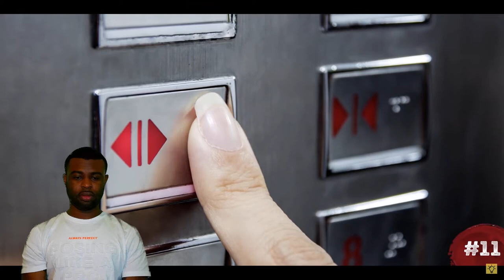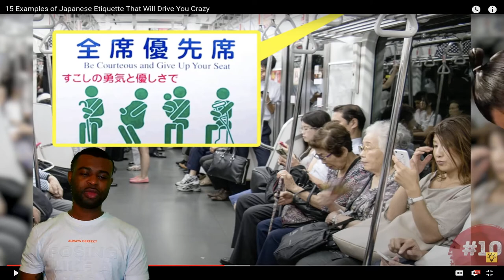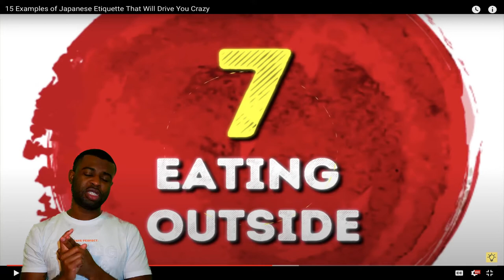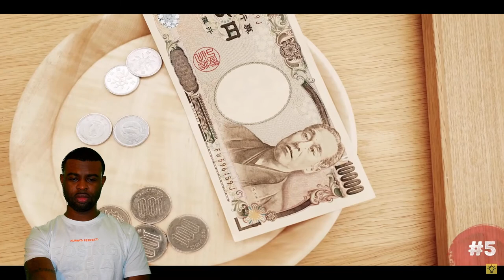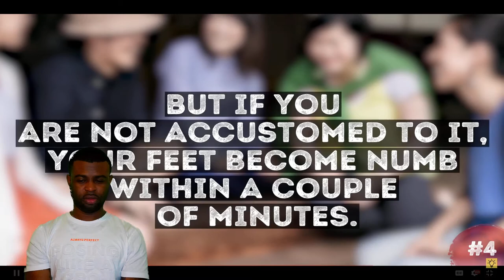15 Examples of Japanese Etiquette That Will Drive You Crazy | FACT OR CAP?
Going over this video to see which of these are fact or fiction!

What do I use to film:
Sony a6400 w/ Diety D3 Pro
GoPro Hero 7 Action

What do I use to edit:
MacBook Pro